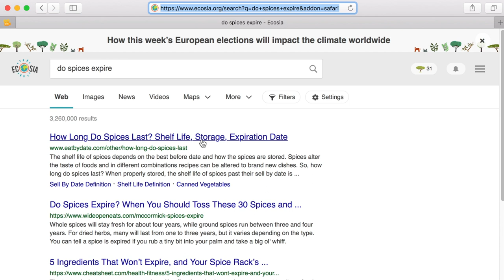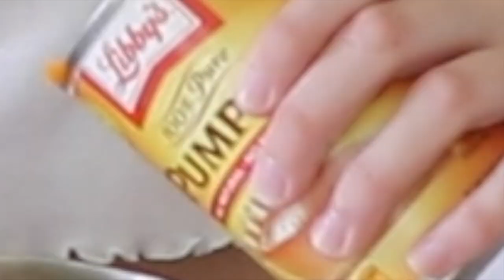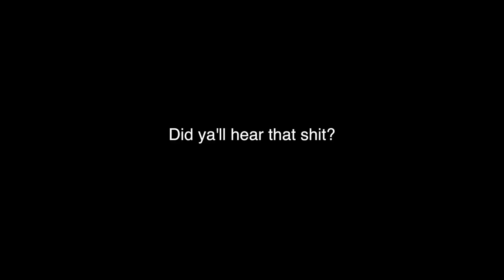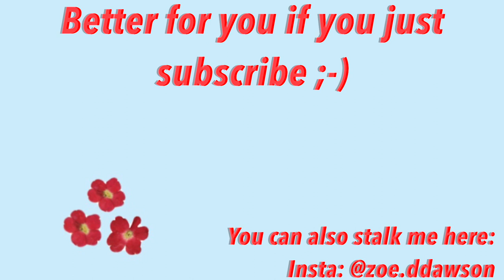the tastiest dessert known to human kind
This video is about me making tasty a pumpkin bread because I'm sad but whats new folks lmao. this video almost didn't make it up in time, but she did...thank the universe and you should give me a round of applause because I fucking did it folks. which means you should also like comment and subscribe but no one reads these but for some reason it plays a role in the youtube algorithm so rip me. subscribe, thank u, thank u very much.